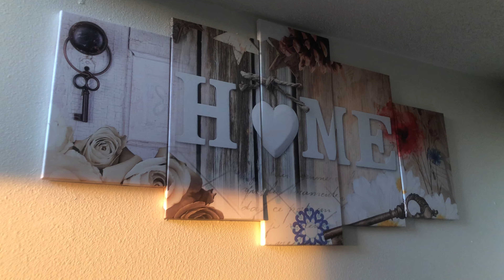ONCE UPON A TIME | How To Get Back on Track to being Great Again | Positive Mindset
Once Upon A Time In Los Angeles California, I Use to Be Someone Spectacular… How I Got Back On Track to the things that Matter to me.